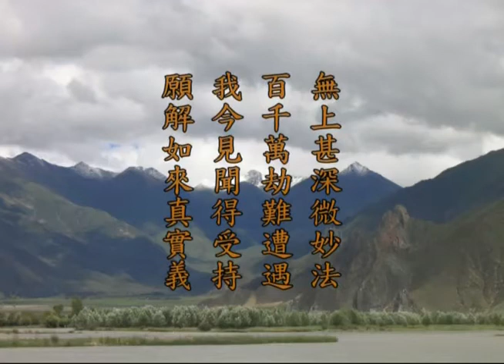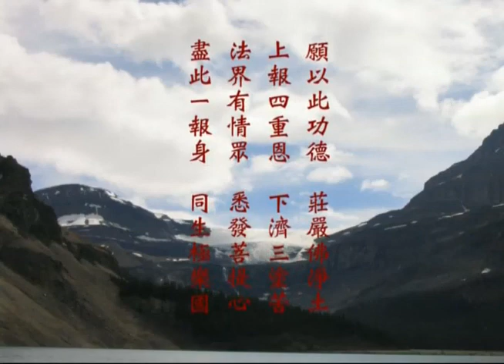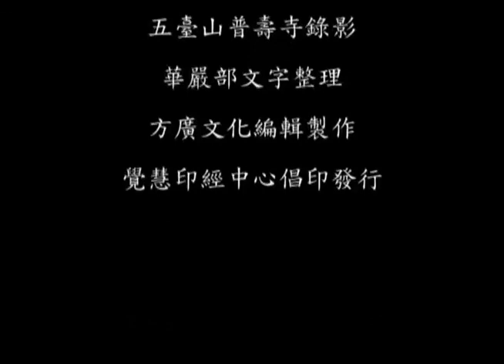《华严经》第343讲 【第七会 重会普光明殿】 十定品15 梦参老和尚